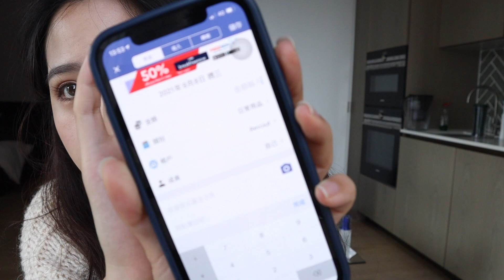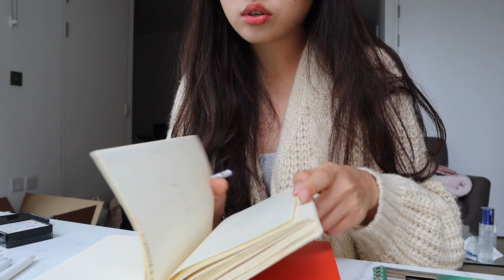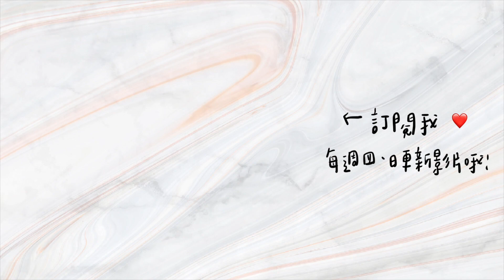[英國留學] 9月Bullet Journal子彈筆記！Plan with me：回顧年度目標！｜Puffy in London #50｜DearPuffyShen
(有前八分鐘的cc字幕喔）
00:49 年度目標回顧
07:03 Bullet Journal

OMG！不知不覺2021已經過了2/3了
一下子又來到了下半年度！
推薦大家趁這個時節可以好好的看一下自己的年度目標
看有沒有可以調整的方向
這次是我第一次拍我的Bullet Journal所以拍攝上有點生疏
大家請見諒ＱＱ